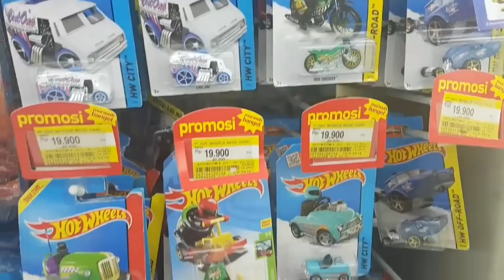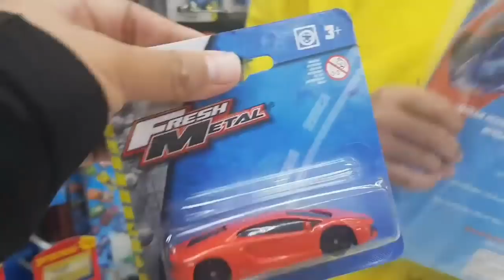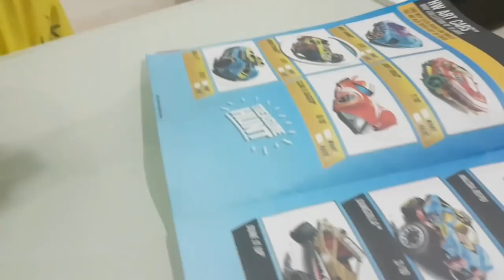Beli Mainan Mobil Hot Wheels dan Buka Mainan | Belanja Bulanan di Supermarket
Mau lihat seperti apa keseruannya? Yuk langsung aja kita lihat videonya teman-teman.